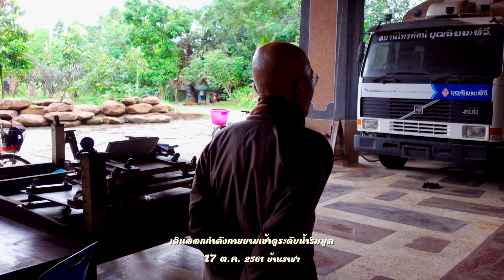631017 เดินออกกำลังกายยามเช้าดูระดับน้ำริมมูล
631017 เดินออกกำลังกายยามเช้าดูระดับน้ำริมมูล